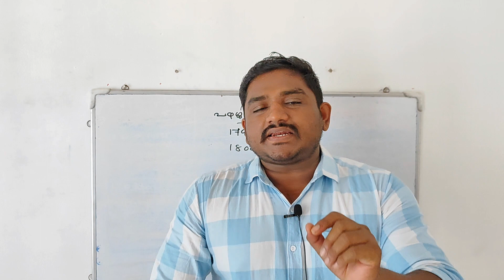ഉത്തരം comment ചെയ്യൂ..?psc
പഴശ്ശി കലാപം
pazhassi kalaapam
kerala psc class
psc class
ldc 2024 classes
ldc class pazhassi kalaapam
pazhassi revolt
lgs class 2024
lgs
ldc
important gk questions
important kerala psc questions
ldc 2024